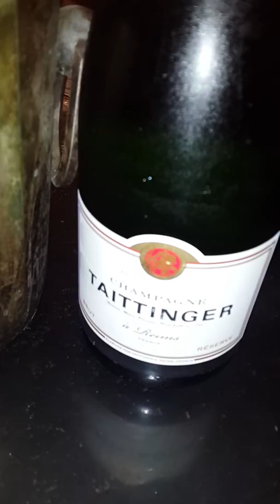תיאורNANCY SCHNIDER   TAITINGER  FOR MIRICALL  22/8/2014